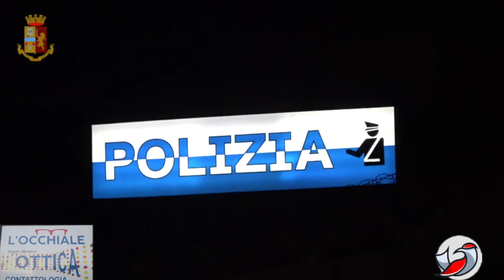Notiziario flash del 16 maggio 2023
📌 Estorsione e usura a Catani, 9 arresti

📌 Aggressione turista, il Prefetto Librizzi: “Importanti le telecamere”

📌 In fuga dalla Polizia sbatte contro una volante

📌 Rifiuti, pioggia di multe contro gli incivili